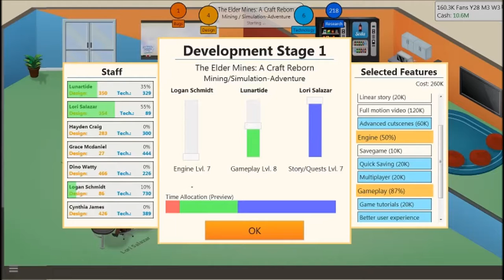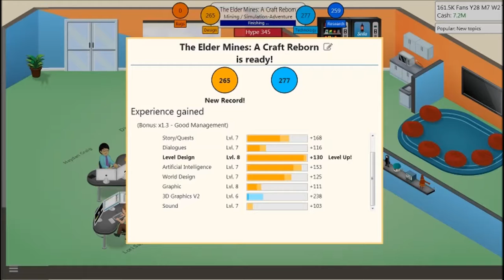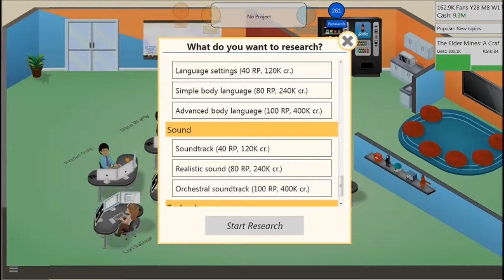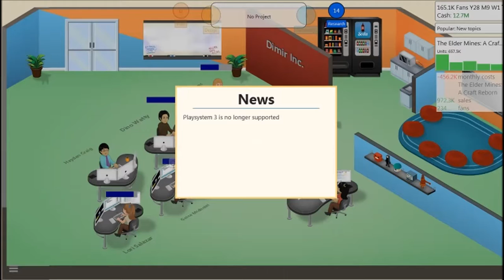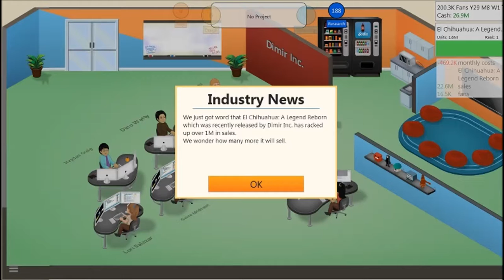Let's Play Game Dev Tycoon (Part 19)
Welcome to Let's Play Game Dev Tycoon.  Cause creating simulators on a simulator while you simulate a simulator is confusing

Game Info:

Released in '12, Game Dev Tycoon is a game developed to be about game development. It gained slight notoriety for an anti-piracy measure built into the game. It was leaked to torrent sites by the devs themselves as a version that could not be beat late in the game due to bankruptcy via piracy. (I'm playing the legal version so that can't be shown off in the LP).